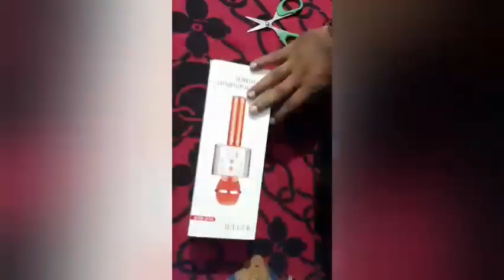Unboxing ws 858 mic and Bluetooth speakers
The new ws-858 is a Bluetooth enabled in built microphone. It's very useful for beginners those want a career in singing, karoke mode etc.

Purchase at-
Flipkart.com

Price-482/-